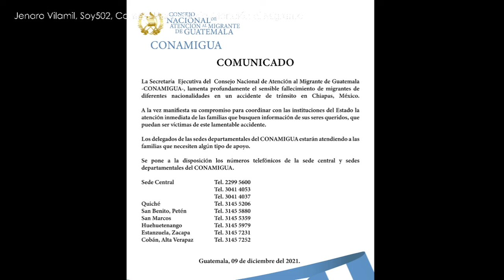Accidente deja 54 migrantes centroamericanos fallecidos en Tuxtla Gutiérrez, Chiapas, México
Trágico accidente deja 54 personas fallecidas en Chiapas, la mayoría migrantes centroamericanos

Imágenes:
Jenaro Vilamil, Soy502, Consejo Nacional de Atención al Migrante